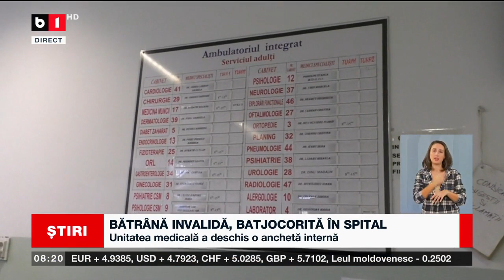CRAIOVA - BĂTRÂNĂ INVALIDĂ, BATJOCORITĂ LA SPITAL_Știri B1_24 nov 2022